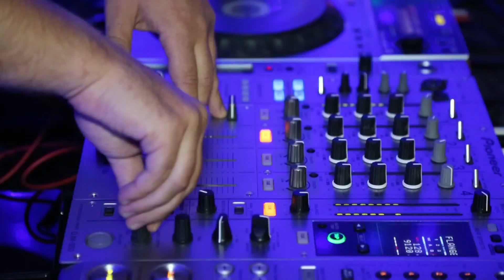Презентация нового клипа Амадора Лопеса и группы "Rumbero's"- Ла-Ла-Ла в "Zima-Бар"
Первая неделя осени стартовала с грандиозной вечеринки, которую устроил Амадор Лопес и группа "Rumbero's" в честь премьеры своего нового клипа "La la la"! В одном из самых лучших клубов столицы "Zima-Бар" собралось немыслимое количество людей ради того, чтобы стать первыми свидетелями релиза нового видео. Клип на песню "La la la" снимался этим летом под руководством украинского клипмейкера Кати Осинской.